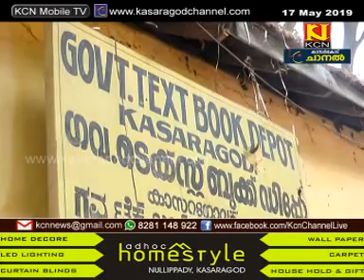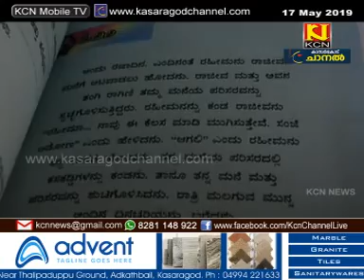KCN KASARAGOD DISTRICT KANNADA NEWS 17 MAY 2019